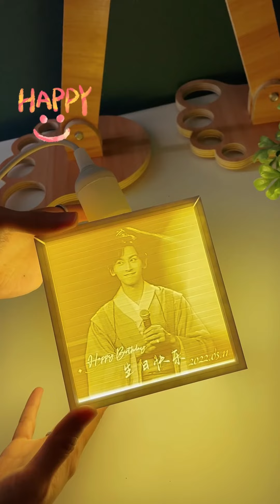【张哲瀚】0511生日快乐🎂Happy Birthday Zhang Zhehan！3D print photo lamp